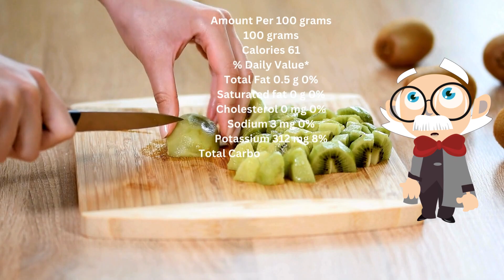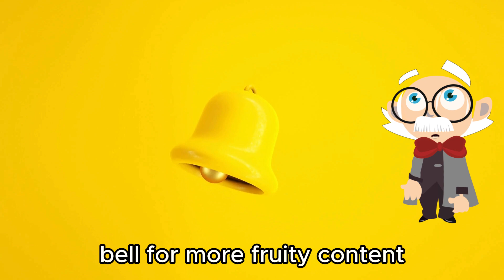Health benefits of kiwi fruit | The amazing health benefits of kiwi fruit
In this informative video, we dive deep into the incredible health benefits of kiwi fruit and reveal the secret to achieving a stronger immune system! Kiwi fruit, also known as the powerhouse of nutrients, is loaded with vitamins, minerals, and antioxidants that contribute to overall wellbeing. Explore how incorporating this delicious fruit into your diet can work wonders for your health.
Discover the exceptional levels of vitamin C found in kiwi fruit, which can boost your immune system, protect against common illnesses, and assist in collagen production for healthy skin. Additionally, kiwi fruit is rich in antioxidants that help combat free radicals, reduce inflammation, and support heart health.
But the benefits don't stop there! Learn how this small yet mighty fruit contains essential vitamins like vitamin K, vitamin E, and folate, which contribute to improving digestion, promoting healthy blood clotting, and even reducing the risk of certain cancers.

Not only is kiwi fruit a natural source of numerous essential nutrients, but it is also low in calories, making it an excellent choice for weight management and maintaining a healthy diet.
With its vibrant green color and refreshing taste, kiwi fruit can be enjoyed in various ways. Whether sliced and added to a fruit salad, blended into a nourishing smoothie, or simply eaten as a quick snack, there are countless ways to incorporate this nutritional powerhouse into your daily routine.
Unlock the potential of kiwi fruit and revitalize your health starting today! Join us to explore the amazing health benefits of kiwi fruit and reveal the secret to enhancing your immune system.